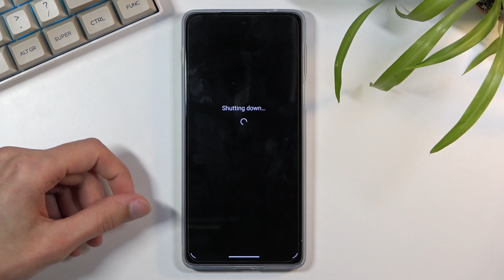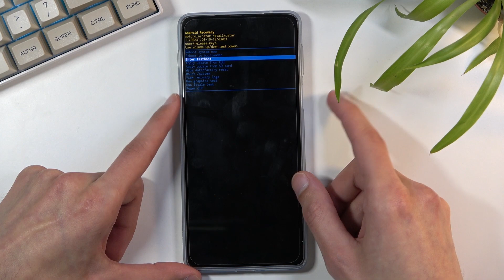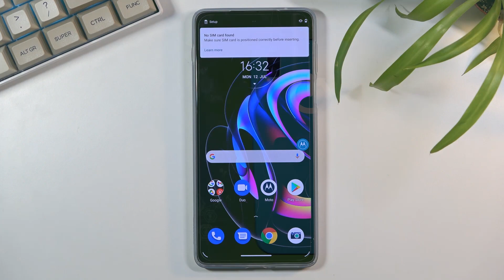How to Enter Fastboot Mode on MOTOROLA Edge 20 Pro - Boot into Fastboot Mode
Find out more info about MOTOROLA Edge 20 Pro:
If you want to know how to get into Fastboot Mode on MOTOROLA Edge 20 Pro, open this short video tutorial. Our expert will show you how to enter the secret menu, and then how to navigate the Recovery Mode in order to enter the FastBoot Mode. If you want to discover more advanced modes in your device, let's visit our YouTube channel.

How to enter Fastboot mode on MOTOROLA Edge 20 Pro? How to boot Fastboot mode into MOTOROLA Edge 20 Pro? How to open Fastboot mode in MOTOROLA Edge 20 Pro? How to get access to HUAWEI Fastboot Mode? How to exit fastboot mode in MOTOROLA Edge 20 Pro? How to quit fastboot mode in MOTOROLA Edge 20 Pro?